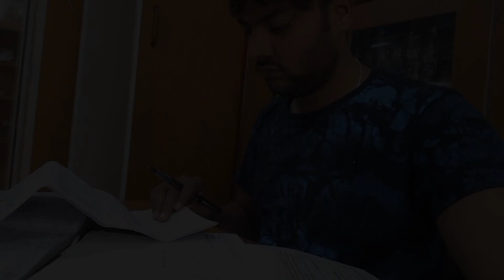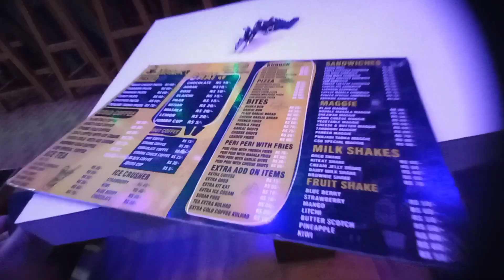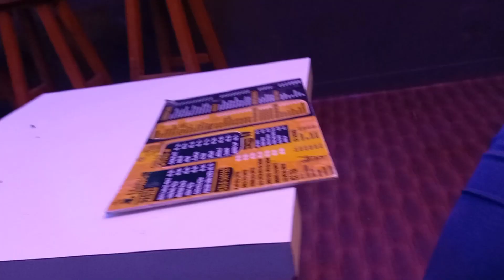Olive 🫒 & I ...Enjoing at Chai Sutta Bar....| By Abhishek Sharma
After A long time we are enjoing our time with lots Of Baate..and many More. At Chai Sutta Bar Near Vishal Mega Mart Mp Nagar Zone 1 Bhopal.